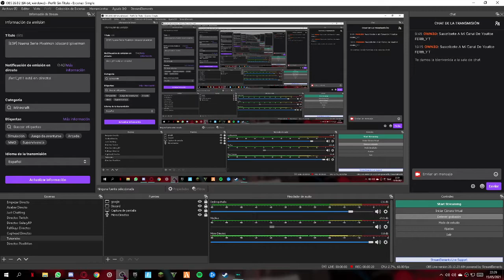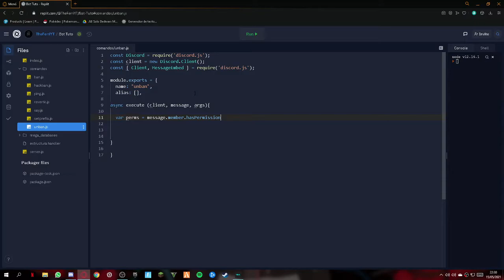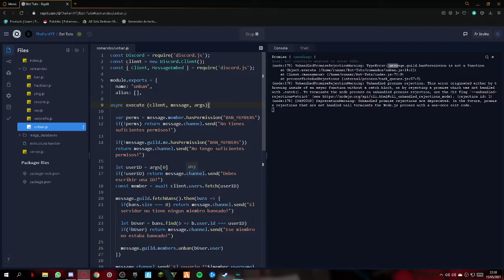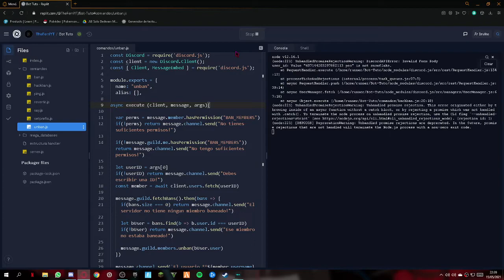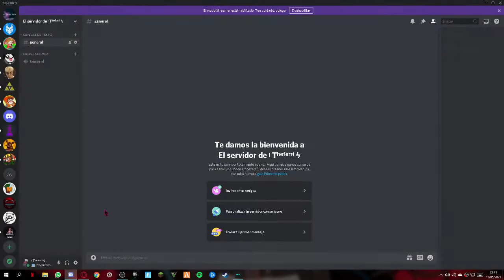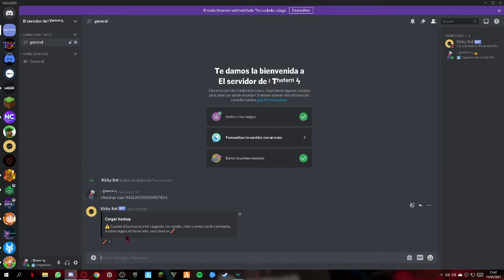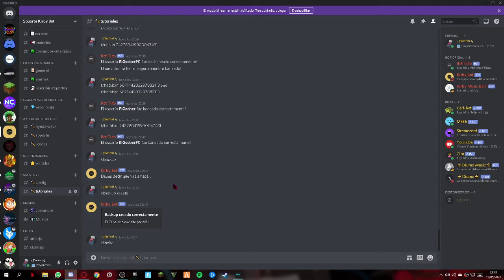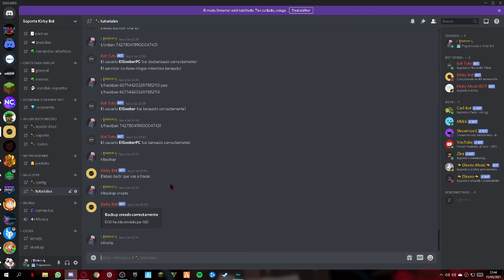Tutorial #10 Codigo unban.js